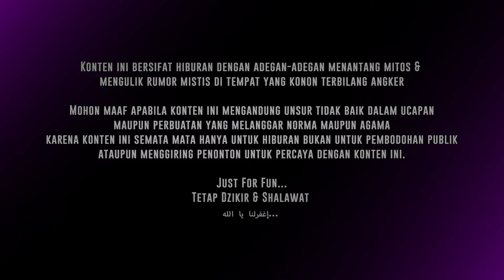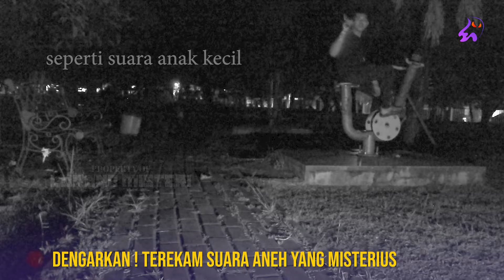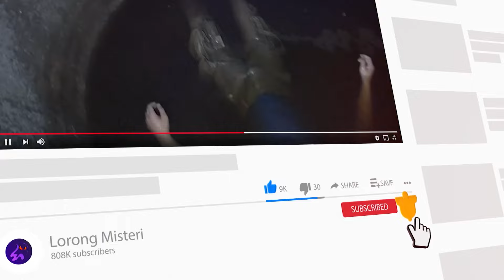🔴 1600- HANTU B0C1L ! PENGHUNI TAMAN BERMAIN